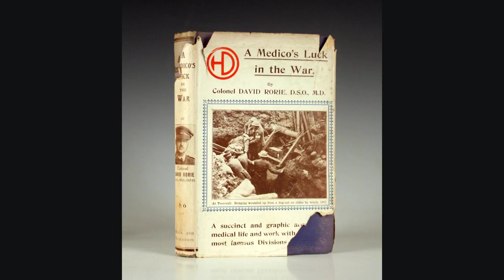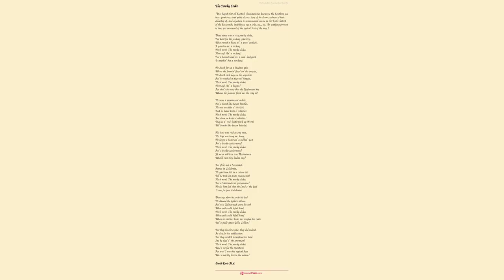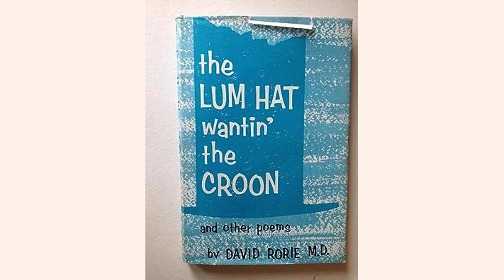Brithers. by David Rorie M.D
'Twas up at the tree near the heid o' the glen

    I keppit a tinkler chiel,

    The cauld wind whistled his auld duds through,

    He was waesomely doon at the heel;

    But he made me free o' his company,

    For he kent that I wished him weel.

    He lookit me fairly 'tween the een,

    He cam' o' an auncient clan;

    He gae me gude-day in a freendly way,

    While he spak me man to man,

    Though my gibbles were a' for the human frame

    An' his for kettle an' pan.

    "Ye're oot i' the warst that the weather can dae,

    Ye're free o' the road, like me,

    I palmer aboot for kettles to cloot,

    Wi' an orra-like weird to dree;

    An' oor job's to men' whativer'll men',

    Wi' luck to fix oor fee!

    Brithers baith o' the auld high road-

    Yet the Deil hae General Wade

    For learnin's the shauchle instead o' the step

    Wi' the weary wark o' his spade,

    Till the Jew an' the Sassenach lord it noo

    Owre the hills whaur the heroes gaed!"

    "O, gang ye East," quo' I, "or Wast,

    Or whither awa' gang ye?

    Will ye come to a hoose whaur a gude man bides,

    For a tastin' o' barley bree?

    Ye can howk i' the kebbuck an' howk again

    As lang as there's kebbuck to pree.

    Or seek ye a saxpence to slocken your drooth?

    Ye needna be langer in doot;

    Ye can hae a bit hurl to help ye on,

    An' I'll get ye a pan to cloot.

    I'se warrant I'll freely lat ye in,

    An' as freely lat ye oot."

    A tuft o' the broom was knotted wi' tow,

    An' a rag on't fluttered free,

    While he shook his heid owre some ferlies there,

    That I'm bathered if I could see,

    Though I kent my soul was sib to his

    In a queer free-masonry.

    "The wife's a mile on the road afore's,

    An' the bairnies farther still;

    I canna keep tryst wi' doctor folk,

    But I'll borrow the price o' a gill,

    An' I'll pay ye back when we've finished oor tack

    O' a' that's gude an' ill."

    He spat on the siller an' pooched it syne,

    An' quately winked an e'e;

    "The road's a bond that we canna deny,

    An' its linkit you an' me

    In the kindly yoke o' the gaun-about folk,

    Whauriver they chance to be!"

    On the bowl o's cutty he scartit a spunk,

    An' he leggit it doon the wind;

    Gin his claes would hae fleggit a bubbly-jock,

    Guid Lord! he'd an easy mind!

    An' oor forebears maybe were near-hand freen's

    For a' that I can find.